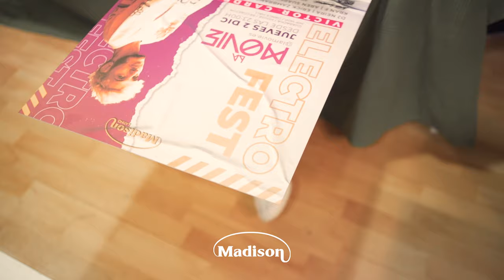La Movie con Victor Cardenas en Sala Madison (02-12-2021)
Así fue el evento de La Movie con Victor Cárdenas en Sala Madison el 2 de diciembre de 2021
Más información y eventos de Sala Madison Massanassa Valencia en sala-madison.com